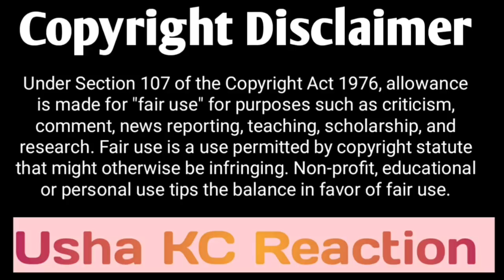Bigil Bridge Fight Scene Reaction | Bigil Movie Scene | Thalapathy Vijay | Usha KC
Bigil Bridge Fight Scene Reaction Video From The Movie Bigil Ft. Thalapathy Vijay | Nepalese Reaction | Usha KC

Check out Original Link : Update Soon